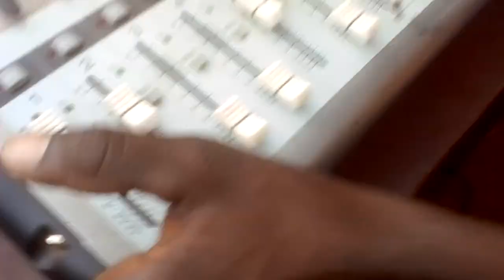Kingdom singers choir from nyamirama secondary school